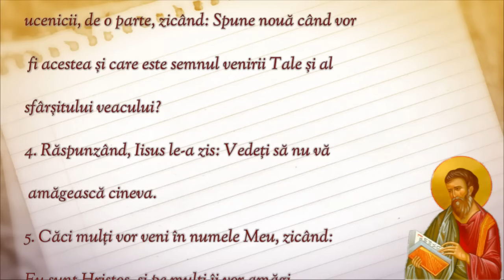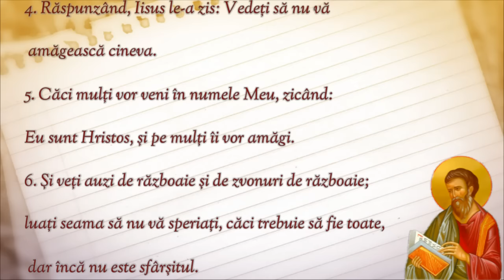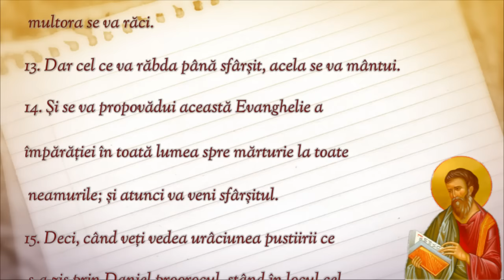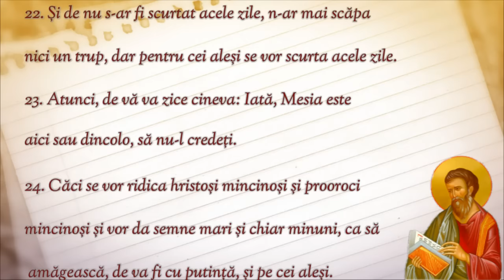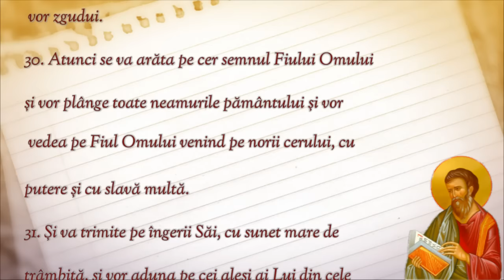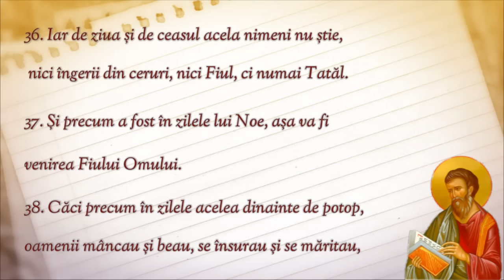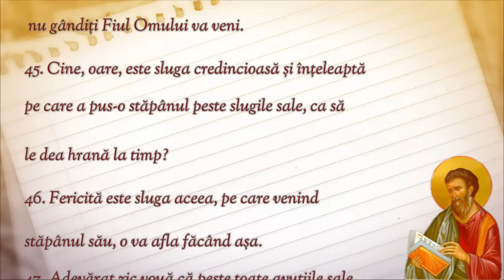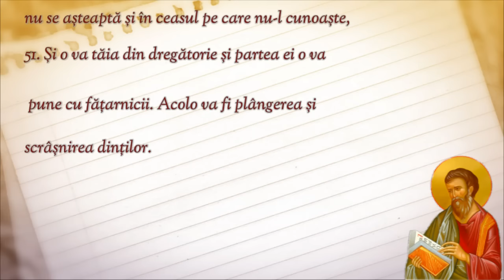Matei Cap. 24 - Biblia Ortodoxa